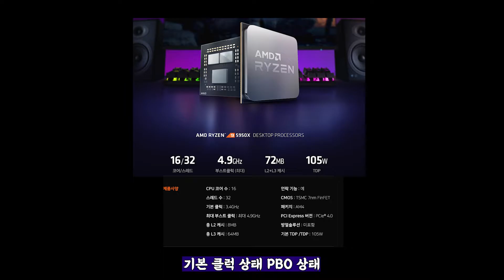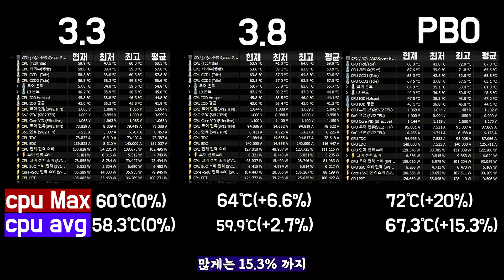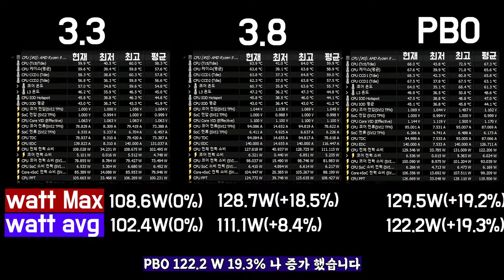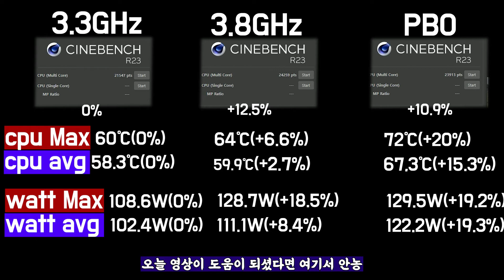5950x 기본클럭,3.8오버,PBO 시네벤치점수 및 온도 전력차이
오늘은 amd cpu인 5950x (16core 32threds) 를 가지고 시네벤치를 진행해보았습니다.
중점으로 볼것을 시네벤치 점수 와 온도,전력입니다.